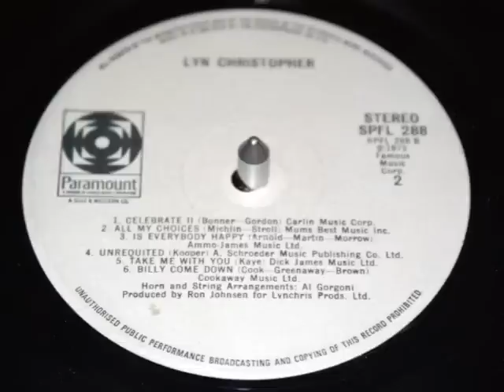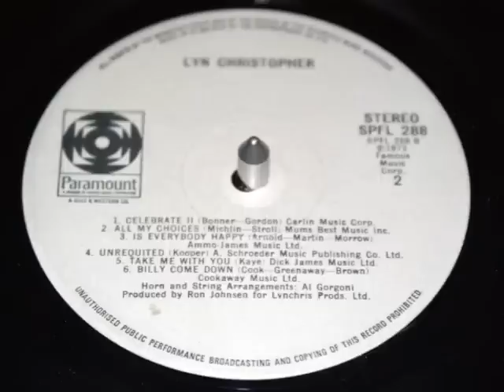Lyn Christopher - Take Me With You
Lyn Christopher
Self Titled LP
1973
Paramount
UK